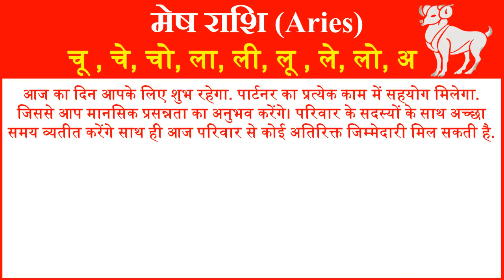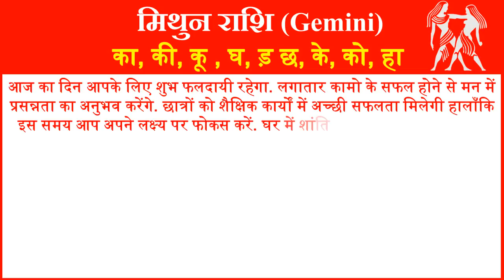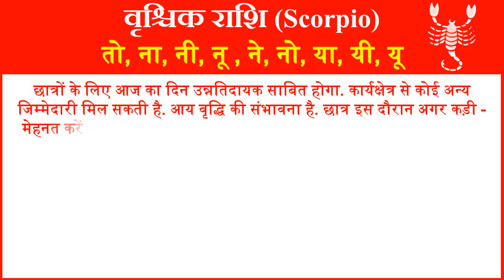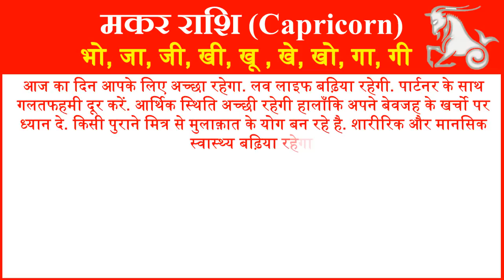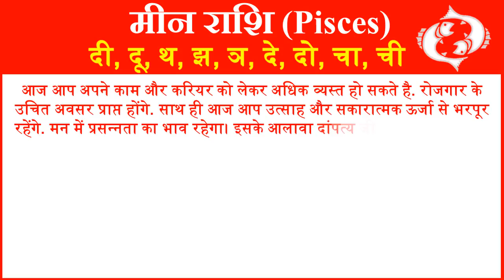Aaj ka Rashifal Today Horoscope in Hindi Daily राशिफल 14 मार्च 2019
आज हम आपको 14 मार्च 2019 का राशिफल हिंदी में बताने जा रहे है यहां पर आप सभी 12 राशियों का दैनिक राशिफल जान सकते है. तो आईये जानते है सभी 12 राशियों के लिए 14 मार्च 2019 आज का राशिफल (14 March ka Rashifal) कैसा रहेगा.